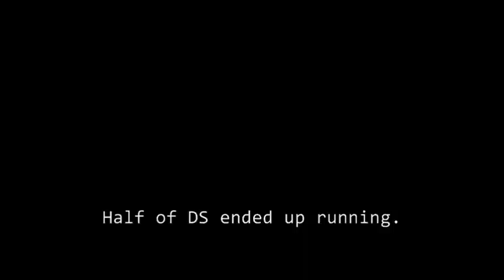V0ltage Pures [V0P] Vs. Death On Site [DS] - Out Numberd.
V0p vs DS

V0p is becoming more and more known and better and is a great up rising clan!